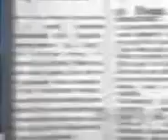nhac tre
hinh anh ngo nghinh